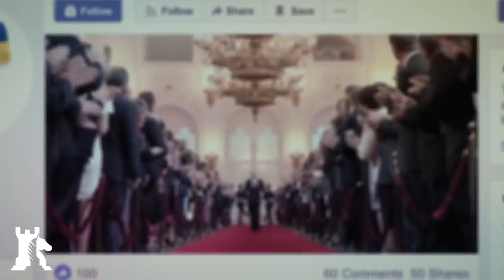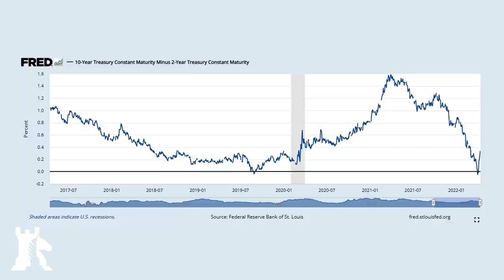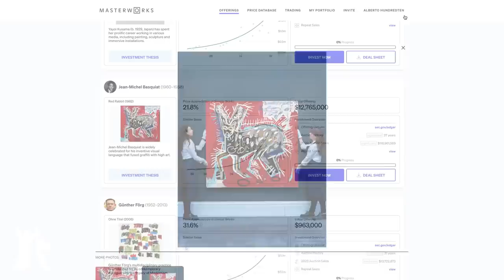Meet the Russian Siloviki - Putin's inner circle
Invest in blue-chip art for the very first time by signing up for Masterworks

Known as the Siloviki, they are ruthless, cunning, and tenacious. They are closely identified with Putin, forming his most trusted advisers.

Crypto endorsement
✔ Bitcoin ► 1MwRNXWWqzbmsHova7FMW11zPftVZVUfbU
✔ Ether ► 0xfE4c310ccb6f52f9D220F25Ce76Dec0493dF9aA0